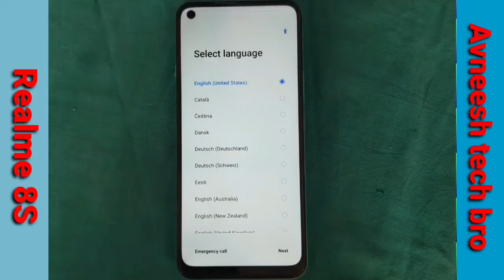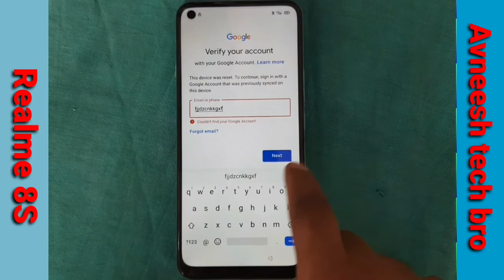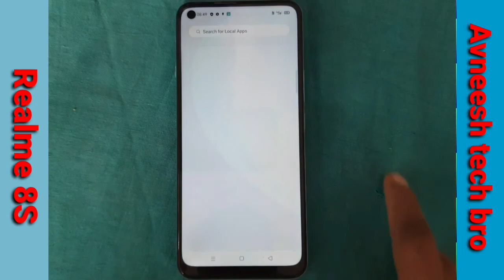Realme 8s google account unlock trick / how to Remove google account and frp Realme 8S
Hii Dosto

dosto Agr aapko video achhi lage ho to plz plz plz plz 😍🙏😍😍😍😍😍😍🙏😘🙏🙏

Coment 🤳✍️✍️🙏🙏🙏

Jaru krna 😘😋

# tags All